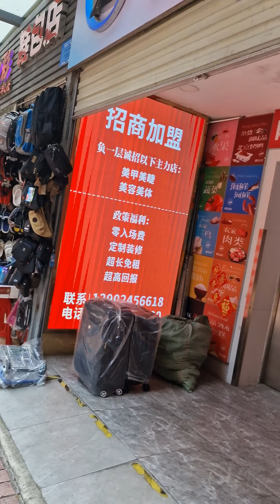Shops and Restaurants of Shenzhen Hanging Duck and Goose in windows